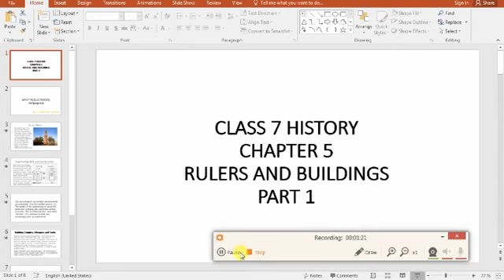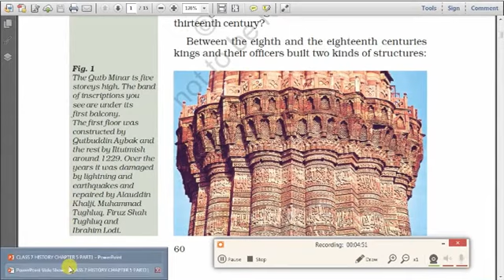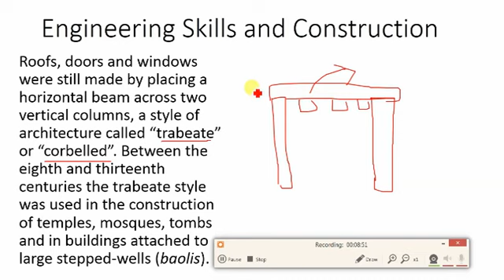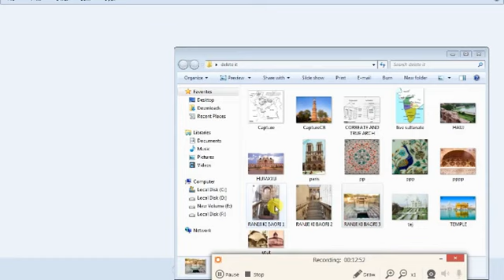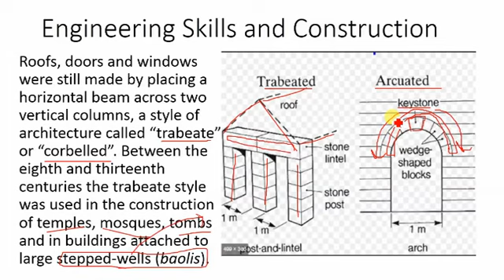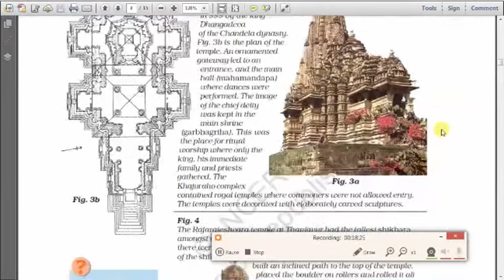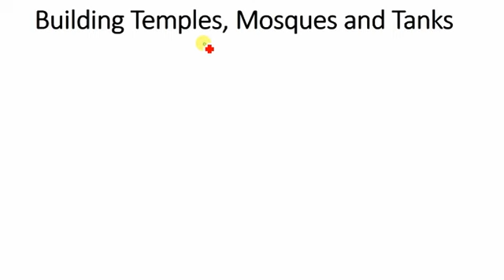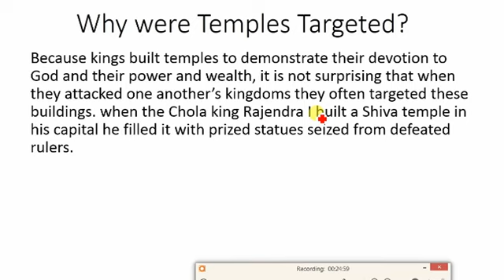CLASS 7 HISTORY CHAPTER 5 PART1